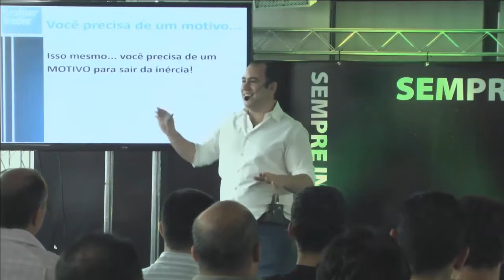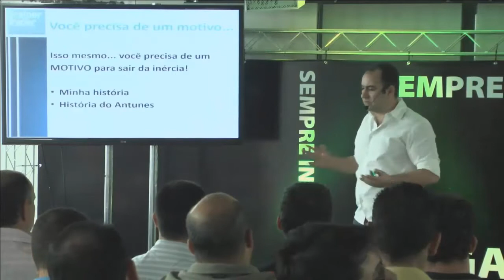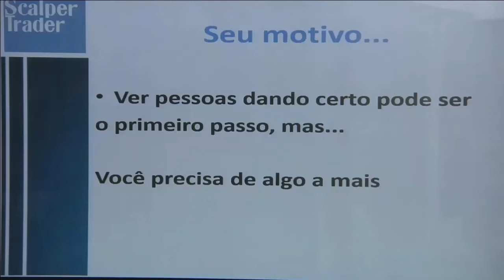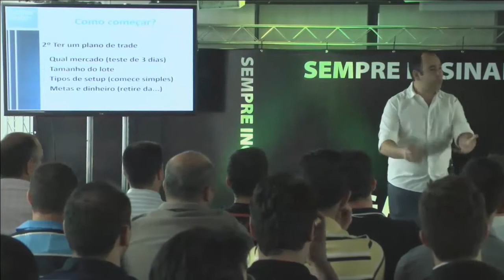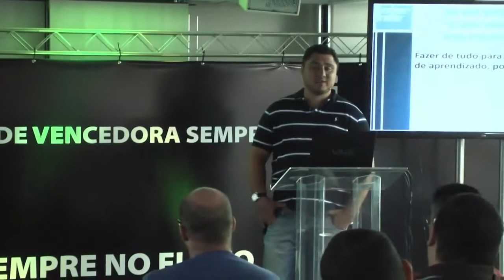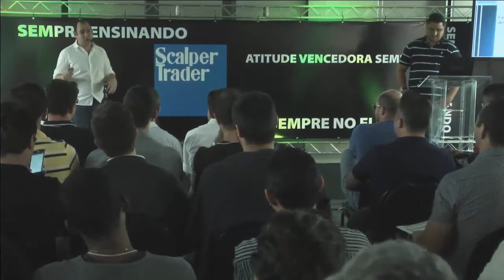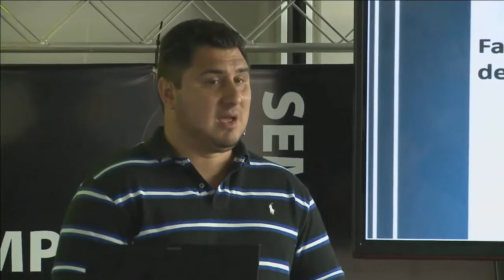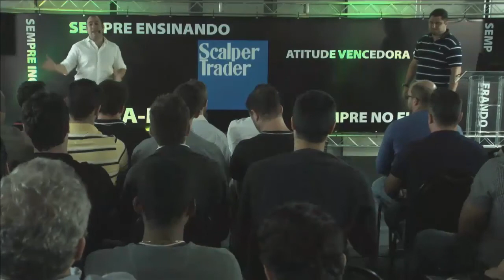1 Palestra Saindo da Inércia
06 - Módulo 6 - Habilidades Específicas - Atalho _________

MELHORES ENTREVISTAS